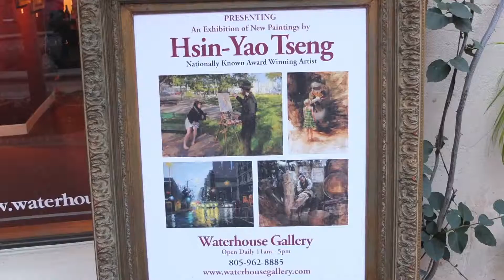J Purvis COM650final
Profile piece on Hsin Yao an international oil painter.